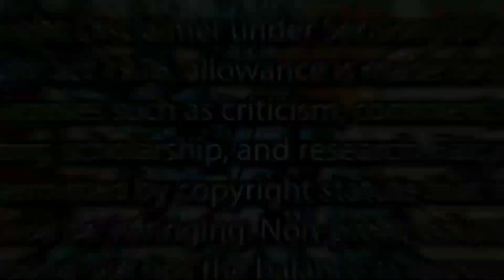Majo Taisen Raw Manga 24 - Maria Antonieta vs Catalina II ≈MMV≈​